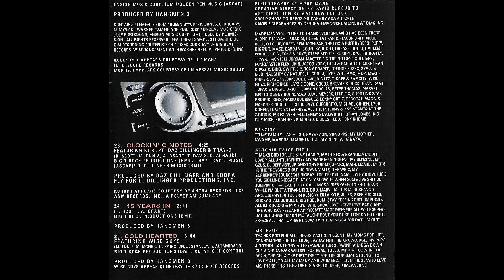23 Not The One (That B**ch Is Done) ft Monifah & Queen Pen - Made Men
Made Men
(Benzino - Mr. Gzus - Antonio Twice Thou)
Track 22 of 25
Classic Limited Edition
Boston, Massachusetts